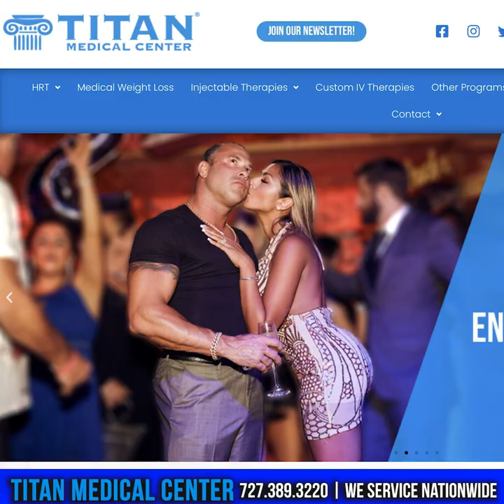Titan Medical Health and Lifestyle Show 1/8/23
This week’s segments:
- Reach your New Year Resolutions with Titan Medical Center
- Thaddeus Bullard and John catch up in the Titan Lounge!
- Titan services
- Rodney Philon gives his Titan Testimonial
- Let us help you reach your New Year Goals!
- Semaglutide (Ares Therapy) for rapid weight loss!
- Cupid’s Corner: Teamwork